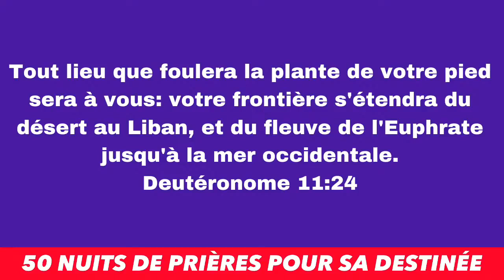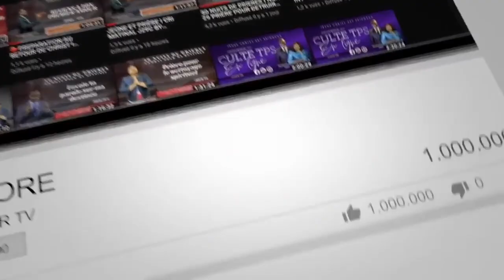🔴 REPLAY DE PUISSANCE I PRIERE POUR LA TERRE DE MA DESTINÉE BY PROPH FRIDHA M